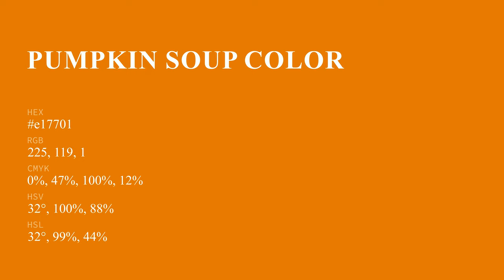Pumpkin Soup color e17701 hex color - Orange color - Cool color e17701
What color is Pumpkin Soup ? e17701 hex color - Orange color - Cool color e17701

Hex e17701 Color Code is also known as Pumpkin Soup color.